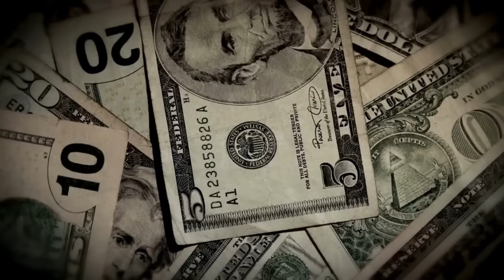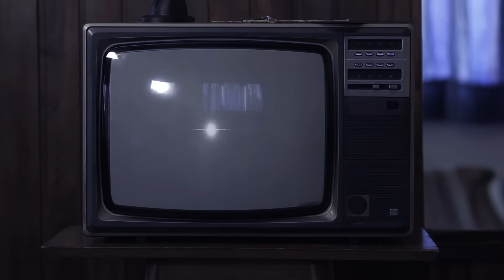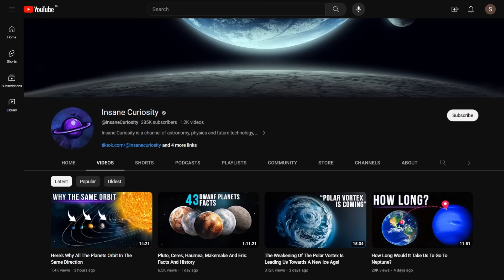Believe Me, They're Telling Us A Bunch Of Lies About Going To Mars!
Do you believe that if NASA had political support and an adequate budget, it would have been technically feasible to send humans to Mars immediately after the Apollo era?
Wernher Von Braun believed so, and immediately after the Apollo 11 mission, he stated that if they had asked him, he could have taken humans to Mars by 1980.
Fifty years after Apollo, many of the scientific and engineering challenges related to sending a crew to Mars and their return to Earth are still unresolved. But this has not stopped, and still does not stop NASA administrators from declaring year after year that we are about to go to Mars, and that the realization of the great dream is very close.
Remember? In 1990, they talked about achieving this by 2010... in 2000, they swore by 2015, in 2010, it was considered a done deal by 2018, and in 2021, with a return to the Moon in between, it was a triumph of certainties for 2030... And now we have already said that most likely we will not go to Mars before 2040...
All these predictions are evidently based only on the need to keep the public's attention and, above all, the flow of government funding high. Make no mistake; this strategy is absolutely understandable given the times we live in.
The point is that this continuous crying 'wolf, wolf' is now risking getting the opposite effect. The common people, space enthusiasts, all taxpayers, in short, everyone who pays taxes, votes, and guides political decisions, are starting to get tired of predictions that never come true... and above all, they are starting to understand that we are still very far, not only from solving the most pressing technical problems but also from addressing them!
How far? Well, I have an idea about this, and I will reveal it at the end of this fantastic video!

00:00 Intro
2:04 How far is Mars / facts about  Mars mission
3:15 how much is Mars cost ?
6:40 Deadline for Mars Mission